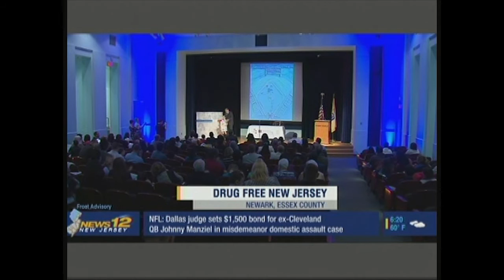News 12 NJ 4th Grade Folder Contest 2016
Coverage of the 2016 4th Grade Folder Contest held at the Billy Johnson Auditorium of the Newark Museum, 49 Washington Street, Newark, NJ.